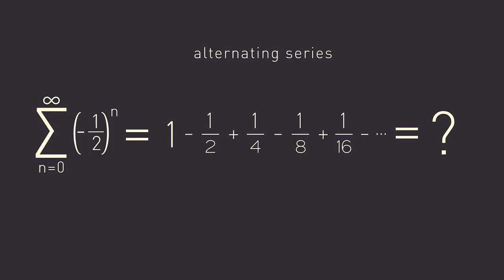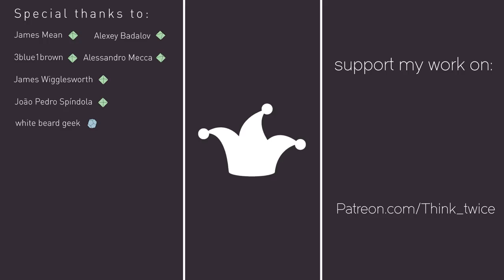Alternating series #1 | Visual solution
A short animation about a visual solution to an alternating series:)

Programs used:

- Cinema 4D